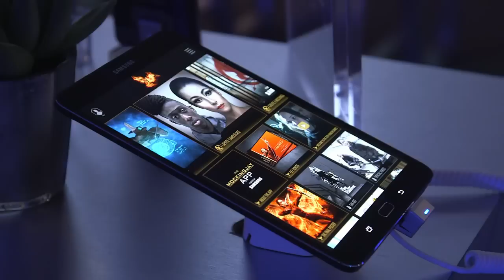The Hunger Games: Mockingjay Part 2: Virtual Reality Experience at NYCC 2015 | ScreenSlam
NEW YORK, NY - OCTOBER 08: Guests check out 360-degree THE HUNGER GAMES - VIRTUAL REALITY Experience, using the Samsung Gear VR at STAND WITH THE MOCKINGJAY Powered by Samsung, October 8, 2015 in New York City.

CAST: Jennifer Lawrence, Josh Hutcherson, Liam Hemsworth, Woody Harrelson, Elizabeth Banks, Julianne Moore, Philip Seymour Hoffman, Jeffrey Wright, Donald Sutherland, Stanley Tucci, Natalie Dormer, Sam Claflin, Jena Malone, Willow Shields, Mahershala Ali, Gwendoline Christie, Elden Henson

PLOT: With the nation of Panem in a full-scale revolutionary war, Katniss confronts President Snow in the final showdown. Teamed with a group of her closest friends – including Gale, Cressida, Finnick, and Peeta – Katniss goes off on a mission with the District 13 unit as they risk their lives to liberate the citizens of Panem, and stage an assassination attempt on President Snow who has become increasingly obsessed with destroying her. Although rebels now control most of Panem, the girl on fire must still overcome one last challenge to win President Snow’s “game” – to conquer the Capitol at the risk of losing her friends and loved ones. The mortal traps, enemies, and moral choices that await Katniss will challenge her more than any arena she faced in The Hunger Games as she realizes the stakes are no longer just for survival – they are for the future of Panem.